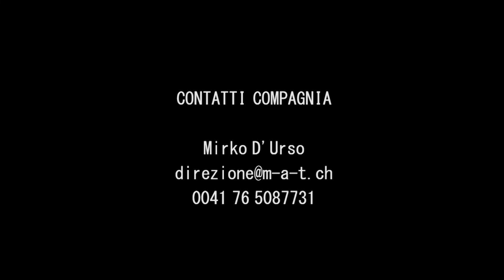MARE MORTO Trailer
OFFICINA TEATRO
Produzione 2019

Drammaturgia e Regia di Simone Gandolfo
Assistente alla regia Ylenia Santo

Con Mirko D'Urso